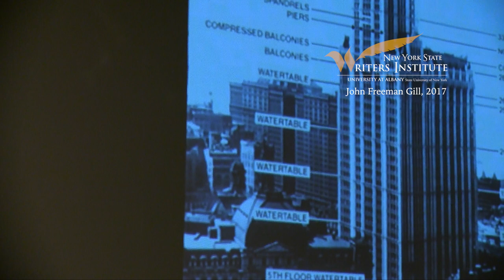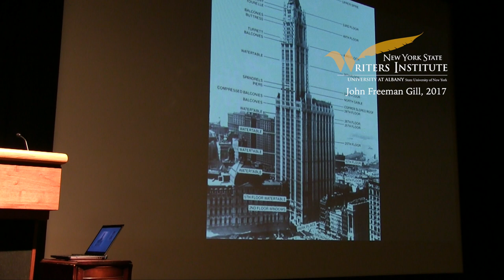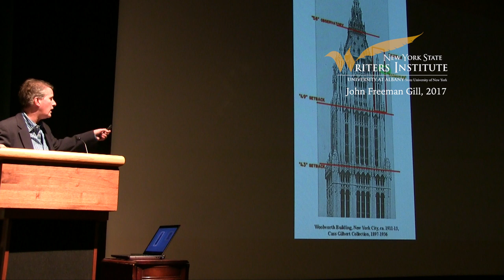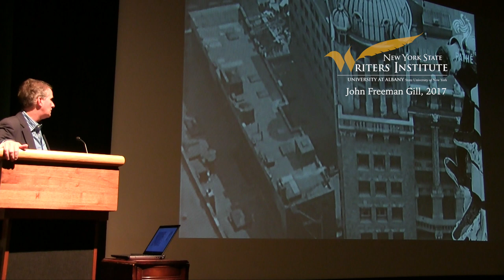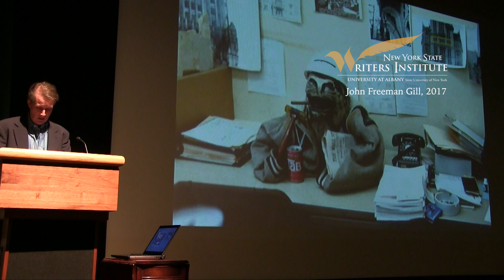John Freeman Gill Discusses His Novel 'The Gargoyle Hunters'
New York Times contributor John Freeman Gill's debut novel The Gargoyle Hunters (2017) is a deeply emotional story of a father and son and the obsession that drives their relationship, the novel solves the mystery of a brazen and seemingly impossible architectural heist. Gill, an expert on historic architecture, writes “Edifice Complex,” a monthly column in Avenue that explores the biographies of historic New York City buildings and their occupants.

John Freeman Gill’s presentation was a featured public event of the University at Albany History Department’s annual Researching New York Conference and was cosponsored by the New York State Writers Institute.